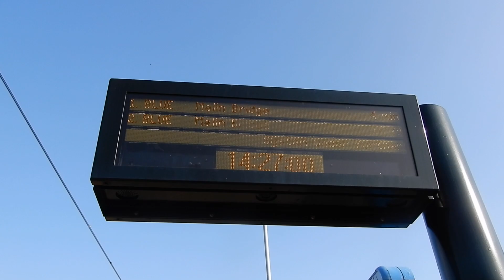SOMETHING HALLOWEENY (15.10.17 - VLOG 446)